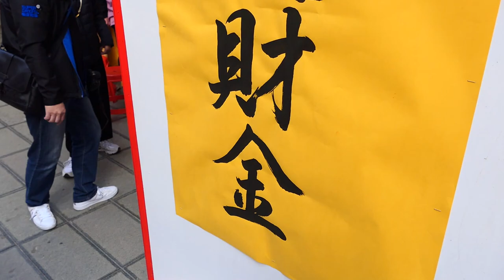【拍攝帶】公元2023年(歲次癸卯年)正統鹿耳門聖母廟新春嘉年華【補財庫、福德錢開運金】2023/01/22_15